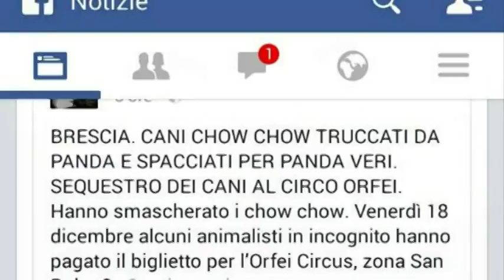Italian Circus Busted For Painting Chow Chow Puppies With Black Patches To Pass Them Off As Pandas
A circus was raided by police amid claims two puppies were painted in a bid to pass them off as pandas.

Police turned up at the Orfei Circus in Brescia, Italy after a tip-off from the Animal Protection Party, who paid officers to follow up on claims of mistreatment.

On arrival, officers discovered male and female chow-chow puppies painted with black patches, seemingly to fool people into thinking they were Chinese pandas.

Italy's state forestry police said the dogs were shown to the public, particularly children, and offered up for picture opportunities in exchange for cash.

The Animal Protection Party group paid an undercover police officer to visit to the circus to gather evidence of animal mistreatment.

Members said they were surprised to spot the two weird-looking exotic bears.

Chairman Fabrizio Catelli told Il Giorno newspaper: "As soon as our volunteers got closer they realised the animals had nothing to do with the East Asian bears but were chow-chow dogs painted as pandas.

"We believe it's unacceptable to ridicule animals for entertainment and profit."

Police seized the two puppies as their dog passports were apparently forged.

However, they have now been left in the care of the circus.

The animals were generally in good health but suffered from excessive eye-watering, possibly due to excessive exposure to camera flashes, police said.

An investigation has now been launched into possible mistreatment and fraud.

But the Orfei circus has denied the allegations, saying they never claimed the dogs were pandas.

Secretary, Riccardo Gravina told IBTimes UK: "It's obvious they are dogs. No animal was mistreated, they are like children to us."